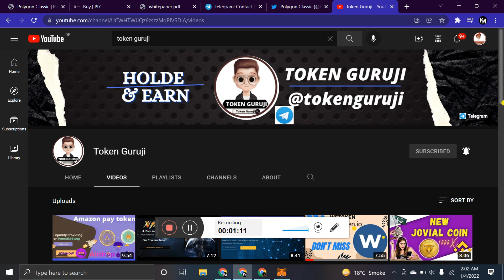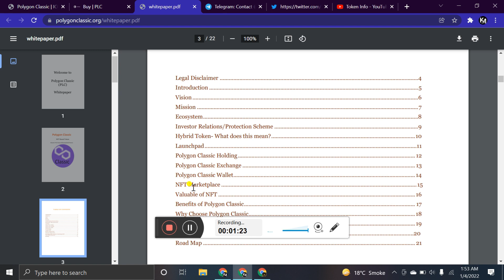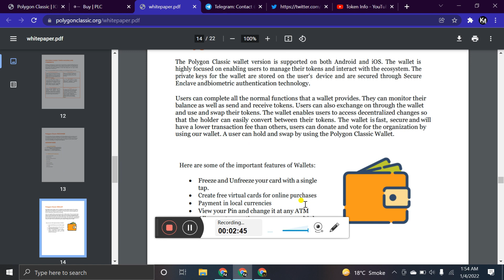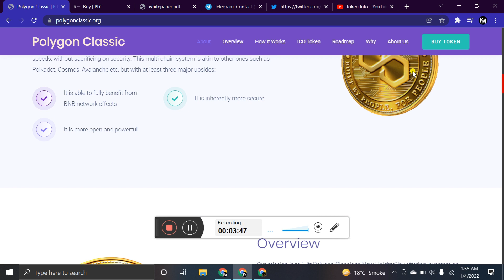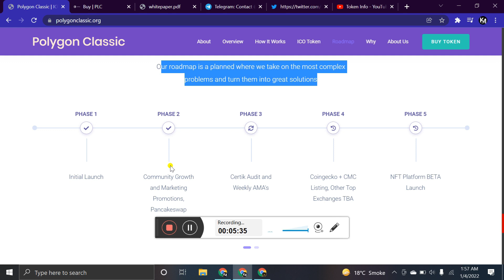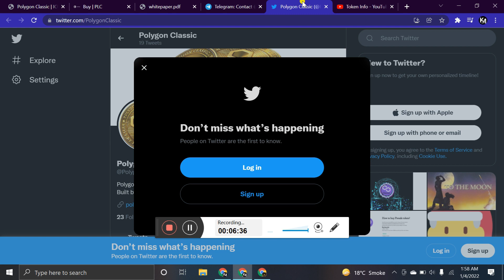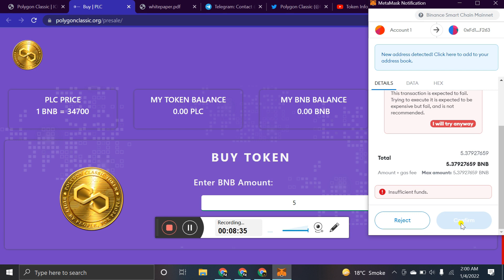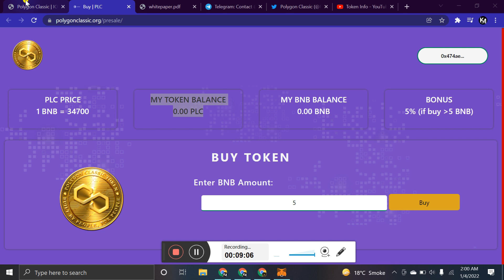New Token Launching 2022 || Polygon Classic Token full review 2022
Regard  BY:👇👇
                     Token Guruji